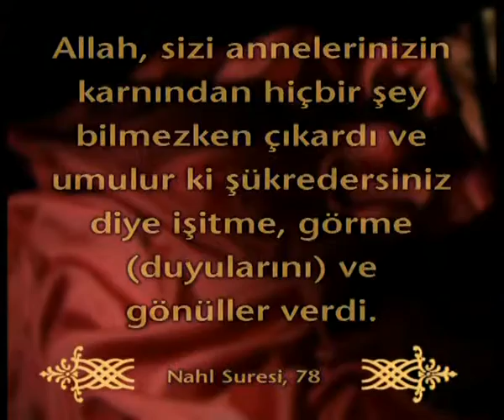KURAN MUCİZELERİ-1 - İNSAN ORGANLARININ GELİŞİM SIRASI